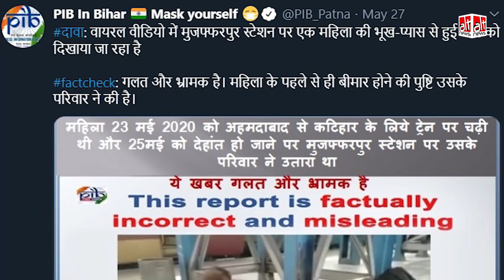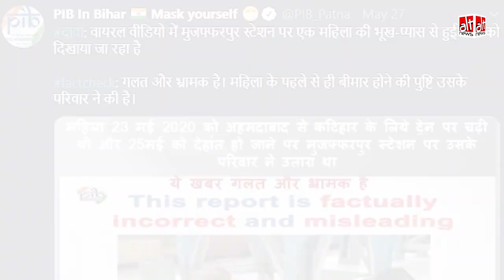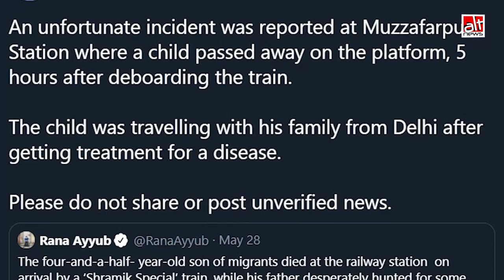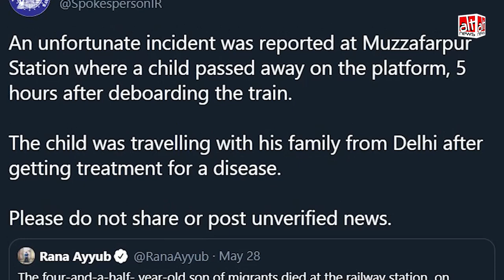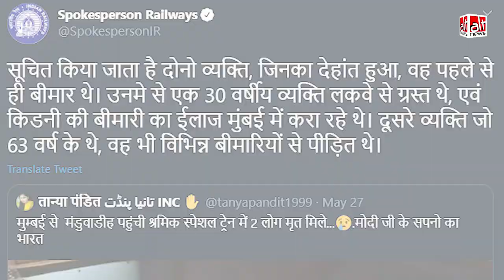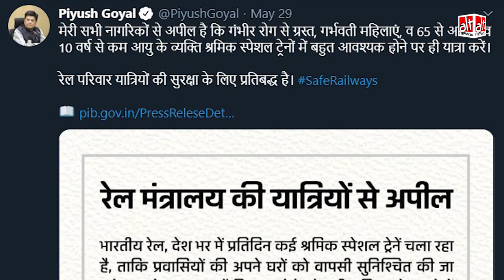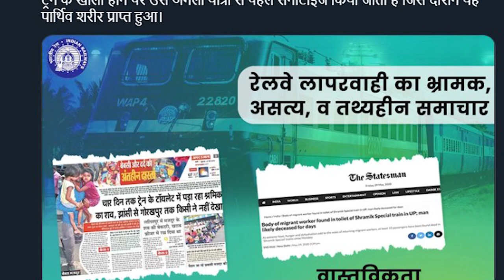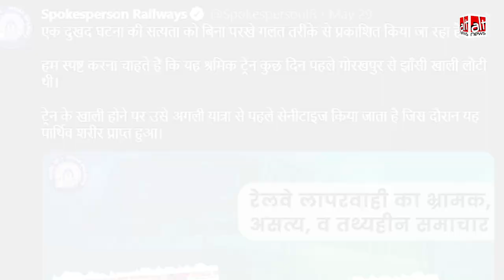Shramik Train Deaths - मौतों पर PIB के फ़ैक्ट चेक सरकार के बचाव का हथियार क्यूं लग रहे हैं?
The lockdown imposed due to coronavirus outbreak had left thousands of migrant workers stranded. Shramik special trains started by the govt were to bring some respite however, caused the workers a great deal of suffering as many lost their lives during travel. The government's fact-checking division PIB Fact Check declared in mere sentences that most labourers who died suffered from pre-existing conditions. Pooja and Priyanka discuss PIB's questionable 'fact-checks' with Ketan.